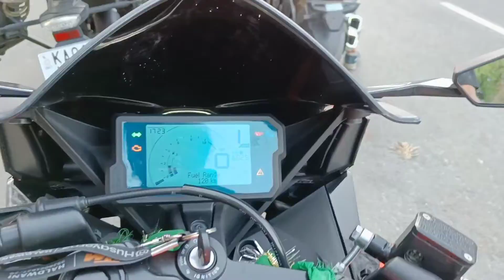Full On Tabahi Ride || KTM RC 200 VS BMW GS 310 And GIXXER SF 250